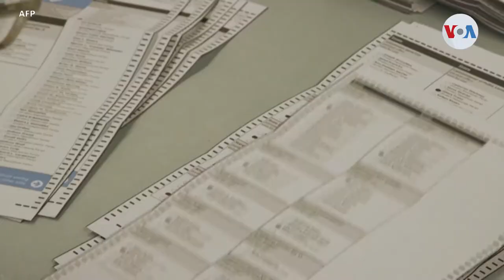Corte Suprema podría volver a definir elección en EUA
Con el clima creado al respecto de una transición pacífica del poder de EE.UU., el rol de la Corte Suprema toma más relevancia.

¡Visítenos!